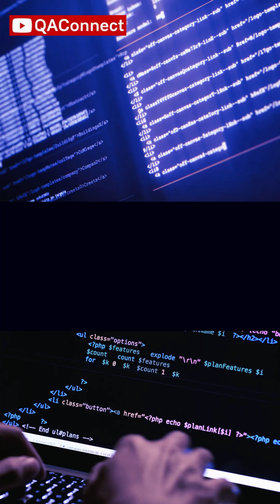Top 3 Automation Testing Skills to Get Hired in 2025 🚀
Want to crack your dream QA job in 2025? 🚀 Master these 3 automation testing skills that top recruiters are searching for! In this short, I reveal the most in-demand technical skills that will make you stand out, boost your salary, and future-proof your QA career.

What you'll learn:

API Testing & Automation (REST Assured, Postman)
CI/CD Pipeline Integration (Jenkins, GitHub Actions)
Modern Testing Frameworks (Cypress, Playwright, Selenium)

Whether you’re a manual tester ready to upgrade or an automation engineer aiming for the next level, these skills are your ticket to success in the new tech landscape!

🔥 Still not sure which tool is best for 2025? Watch this quick breakdown of "Selenium vs Playwright vs Cypress"

🔥 Also you can check this video where I have explained in detail, which tool is the best between Playwright and Cypress 👉 "Playwright Vs Selenium: Which One Will Boost Your Career in 2025?"